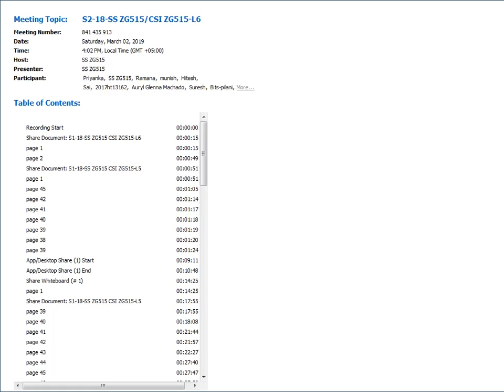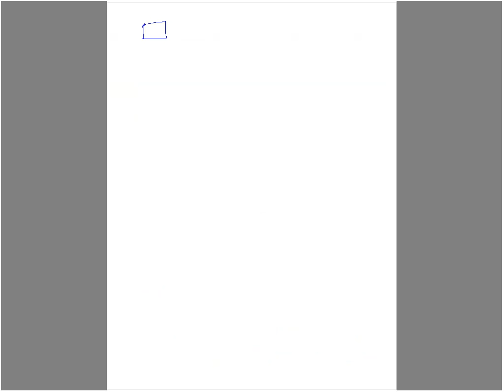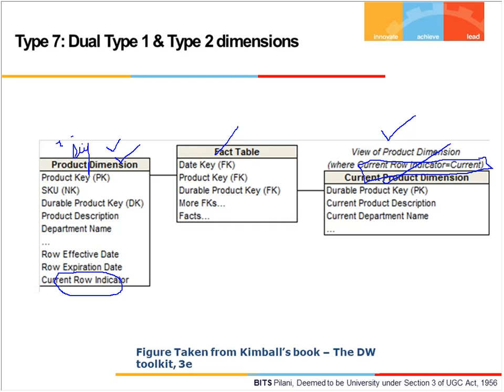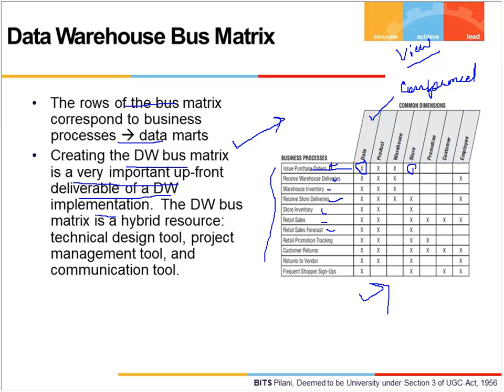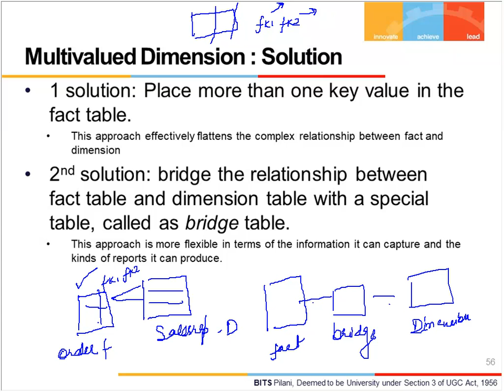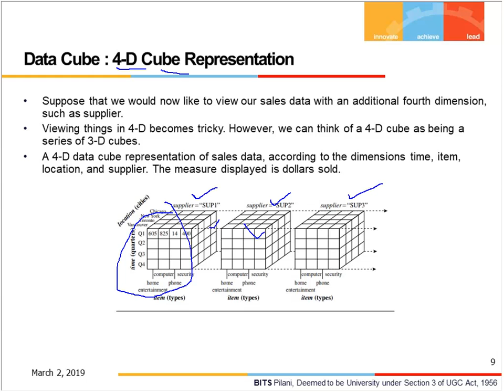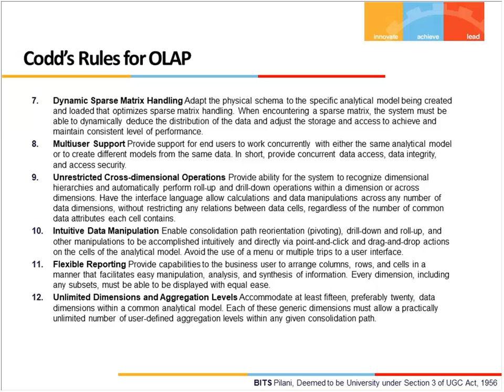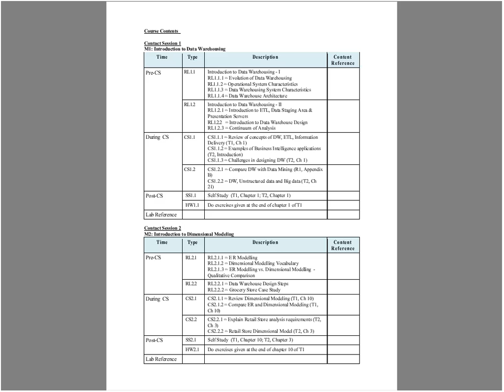S2 18 SS ZG515CSI ZG515 L6